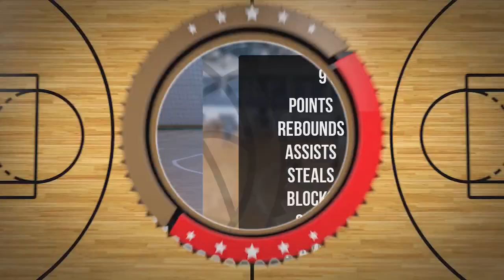Jan Langiewicz Player Mixtape DC98 Junior Zambrów 2024